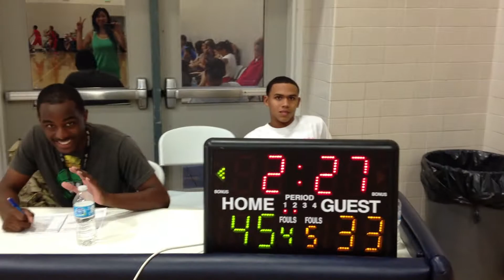Tim Light Outs #3-3_9/1/13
Palm Springs Tournament